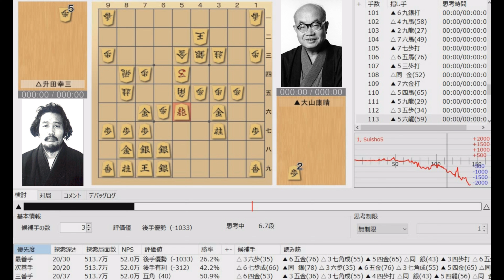【将棋】名局のAI解析 第七期王将戦七番勝負第一局 大山康晴VS升田幸三 相居飛車(相矢倉)（主催：毎日新聞社、日本将棋連盟）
歴代のトッププロの将棋の棋譜をソフトの解析付きでお届けします！
初心者の方からオールドファンまで楽しめる内容です。
もちろん、現役プレイヤーの方にも定跡研究等にご利用いただけます。

【協力】
主催社名：毎日新聞社